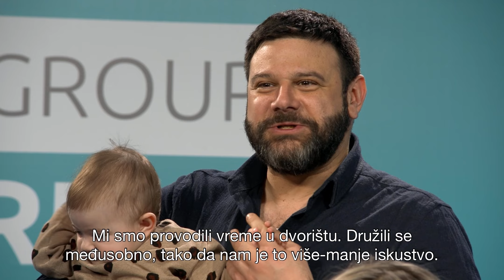Važnost sinergije medicinskog tima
Sinergija medicinskog tima je ključan faktor u procesu vantelesne oplodnje, a uspešnost procesa je propocionalna znanju i iskustvu medicinskog tima.
Uspešnu vantelesnu oplodnju, pod vođstvom prof. dr Eliane Garalejić je imala i porodica Velanac.

Jelena i Dragan su podelili svoje iskustvo sa nama, a mala Kalina sa nestrpljenjem iščekuje i sestru ili brata.

Celu epizodu na temu reproduktivne medicine i lečenja steriliteta možete pogledati na linku: